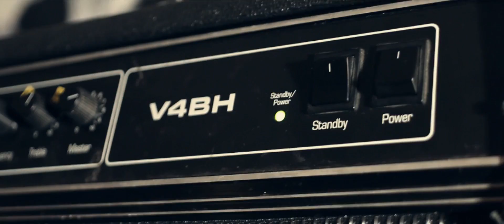Planes ( Steve Forrest ) - Grinding Teeth (OFFICIAL VIDEO) HD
Directed by Charles Arran Busk